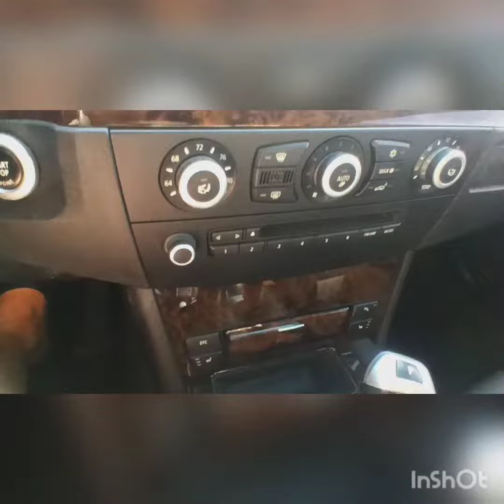2010 BMW 535ix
2010 BMW 535ix